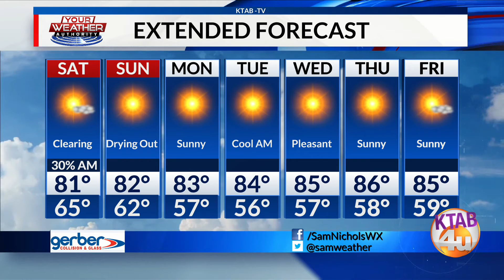Friday, October 1: Rain overnight, then drying out this weekend